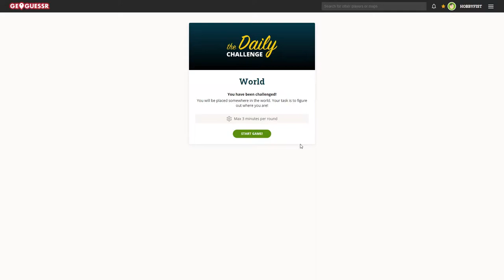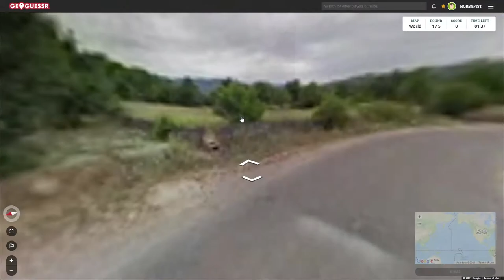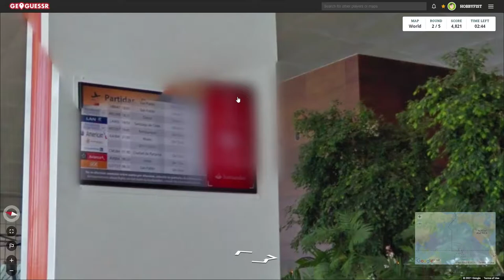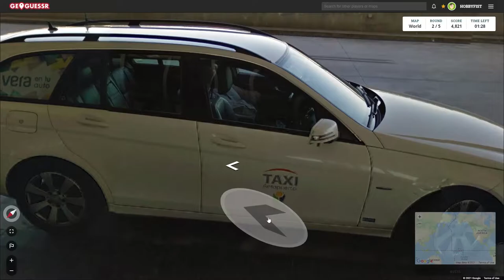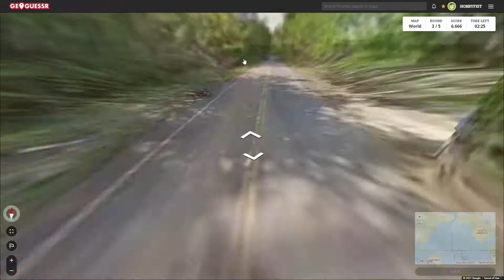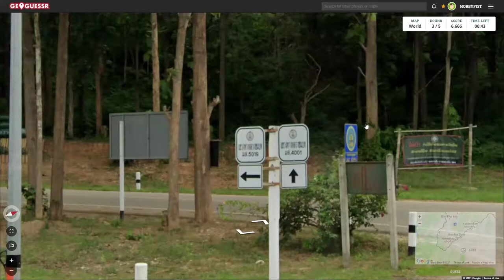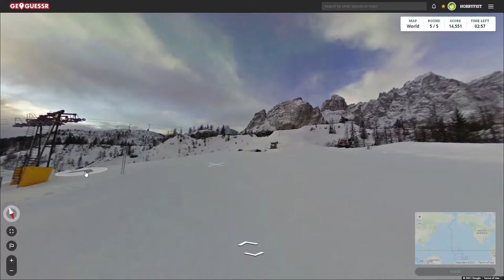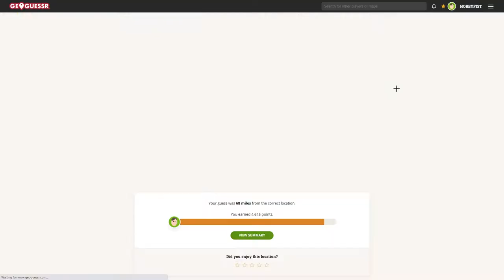Hobbyfist Geoguessr- [Part 441] Blitz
Ballroom